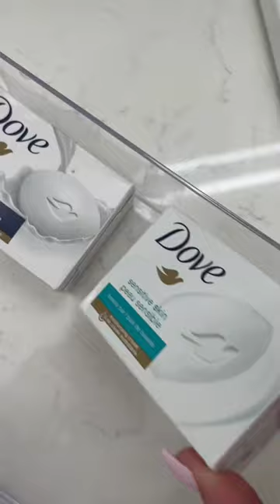guest bath restock asmr